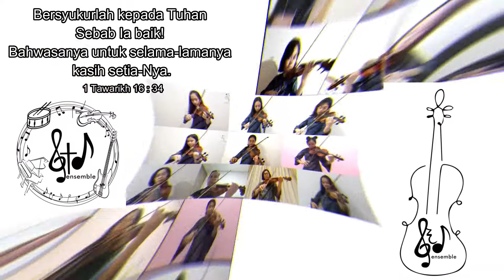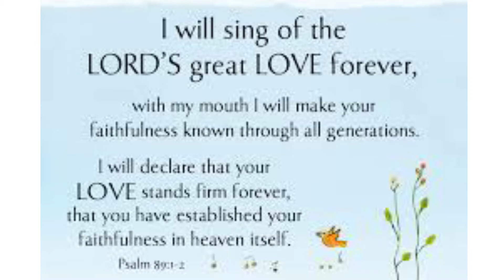SetiaMu Tuhanku (NKB 34) - Ensemble Gloria Tubi Domine & Gloria In Excelsis Deo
Pandemi Covid-19 masih belum tuntas..
Satu hal yang makin terlihat nyata, bahwa kehidupan ini hanyalah sementara dan begitu rapuh.
Sebagai manusia, seringkali kita mengeluh kepada Tuhan, mengapa begini mengapa begitu.. dan tak jarang kita melanggar perintah-perintah Tuhan ataupun perjanjian-perjanjian kita dengan Tuhan, mengecewakan Tuhan..
Namun, sungguh besar kasih setia Tuhan... Ia tetap setia dan terus mengasihi kita, anak-anakNya.
Syair: Great Is Thy Faithfulness; T.O. Chisholm
Terjemahan: E.L. Pohan
1. SetiaMu, Tuhanku, tiada bertara
di kala suka, di saat gelap.
KasihMu, Allahku, tidak berubah,
‘Kaulah Pelindung abadi tetap.
Reff
SetiaMu Tuhanku, mengharu hatiku,
setiap pagi bertambah jelas.
Yang ‘ku perlukan tetap ‘Kau berikan,
sehingga akupun puas lelas.

2. Musim yang panas, penghujan, tuaian,
surya, rembulan di langit cerah,
bersama alam memuji, bersaksi
akan setiaMu yang tak bersela.
Reff
so tugas kita adalah menjadi saksi Kristus dimanapun kita berada!
semangat! Tuhan mengasihimu senantiasa.